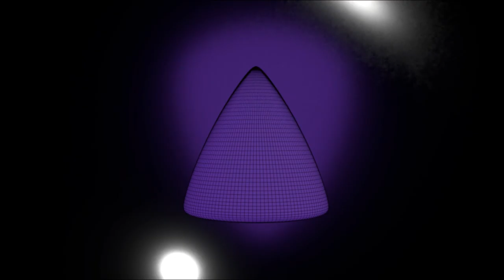Identidad Inestable una mirada desde el otro lado